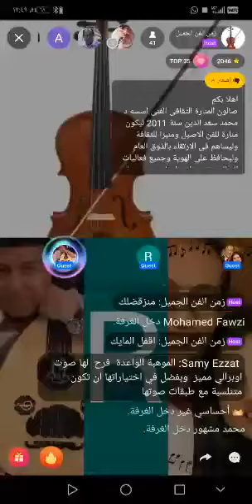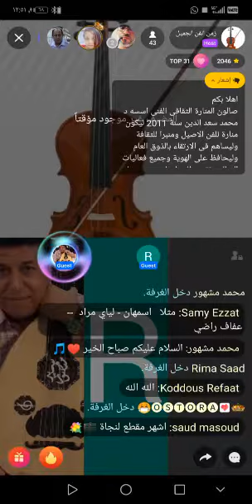3 يونيو، 2020